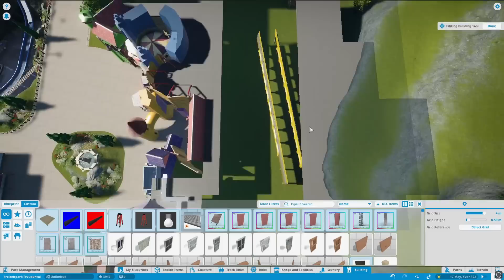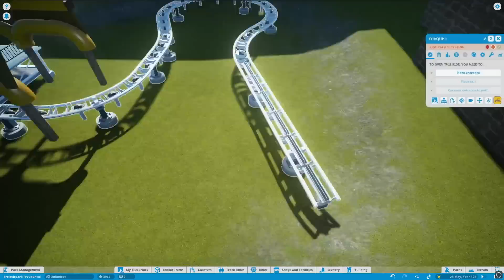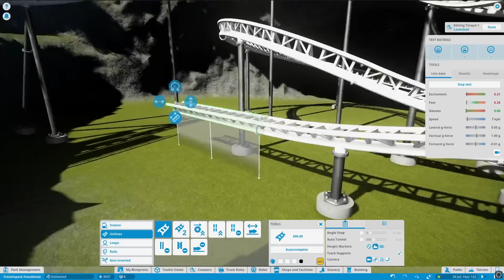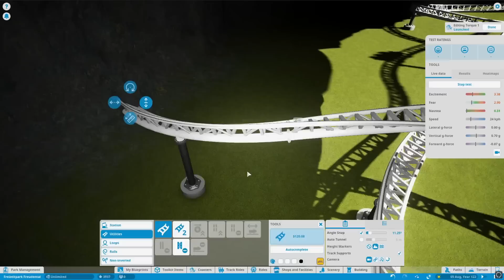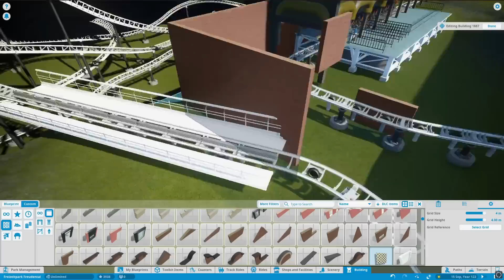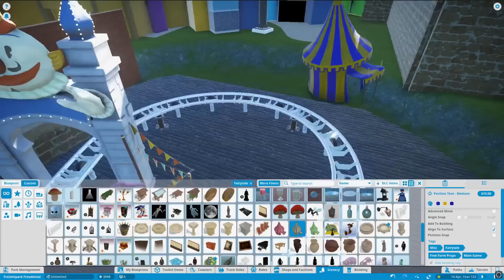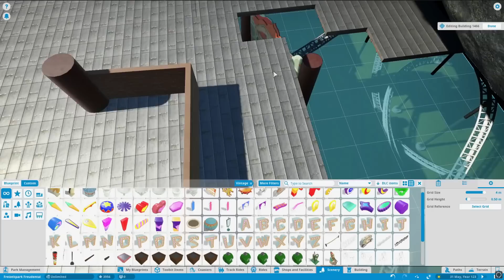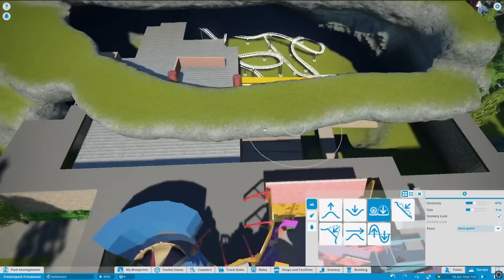INDOOR LAUNCH COASTER BOUWEN! - PLANET COASTER #517